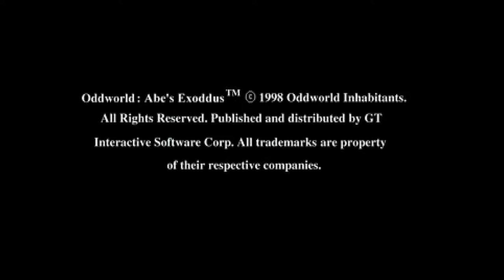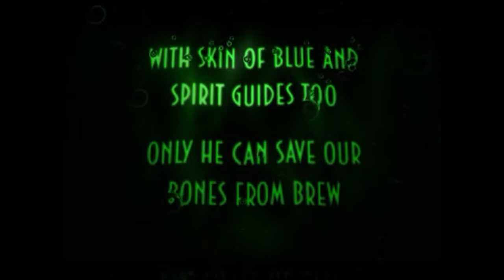Abe's Exoddus: Nostalgia Trip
Reliving my childhood